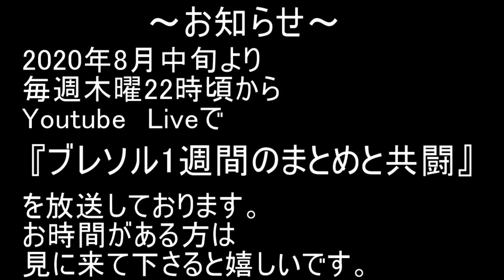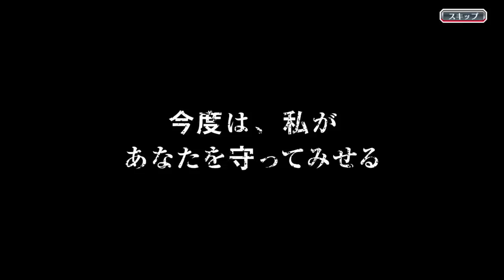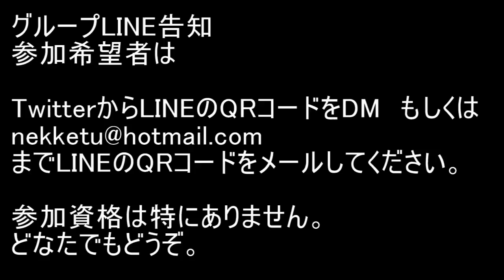BLEACH ブレソル実況 part1884(オリエンタルソサエティガチャ 新キャラ2体出るまで！)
オリエンタルソサエティガチャ 新キャラ2体出るまで！です。